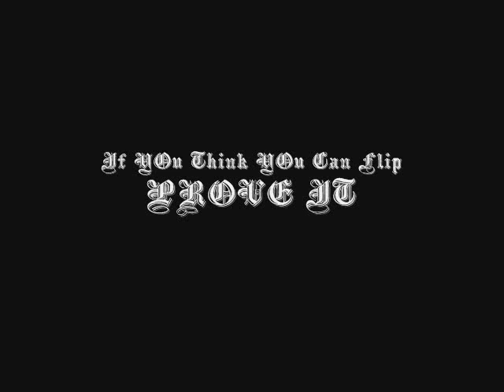Butterfly Knife (Balisong) Freestylin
Hey guys . Another QUICK video of me doing tricks with my butterfly knife/tribute to the flipping arena . ENJOY :)